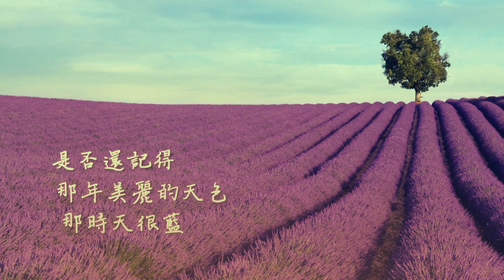我們一起10分精彩--多特瑞台灣十年回顧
因為有您，我們一起走過10年點點滴滴的芬芳歲月
是否還記得那年美麗的天色
那時天很藍
在這起點，我們有一樣心願
家家戶戶用精油
精油的時代來臨了
當我們同心在一起，沒有什麼能阻擋我們走向前
改變，讓世界更美好，感動就在瞬間
我們不曾害怕改變
緊握著信念，扮演好自己的角色，全力以赴每一秒
精油與愛讓新的世界誕生
快樂有你和我一起感動 一起享受
你的故事 我們的旅程
讓我們肩並肩 手牽手 一起邁步向前
在我們心中 都知道
分享精油的這條道路，是我們永不停歇，邁步向前的方向
2020 dōTERRA 國際精油研討會暨台灣年會
5月7日(四)~5月9日(六)與您相約高雄展覽館相見。

✔活動時間：2020年5月7日(四)~5月9日(六)
✔活動地點：高雄展覽館